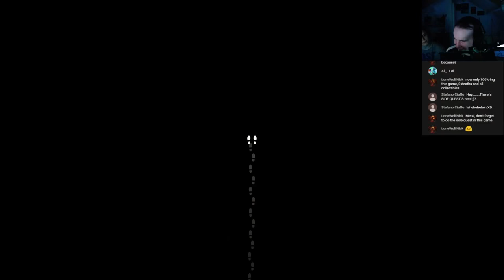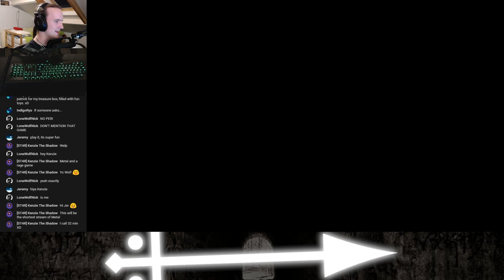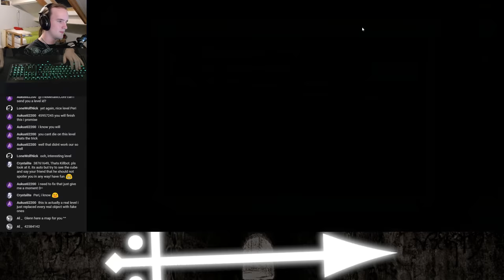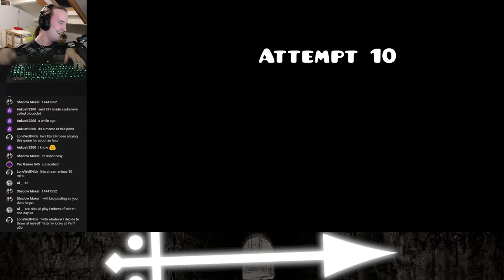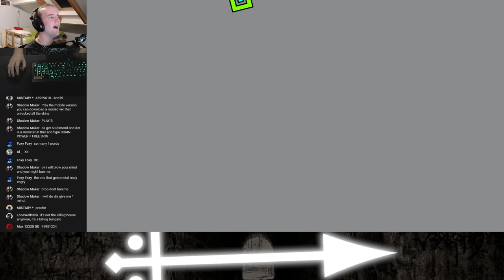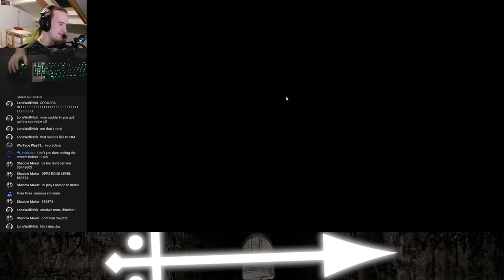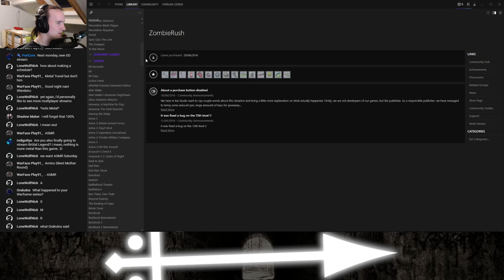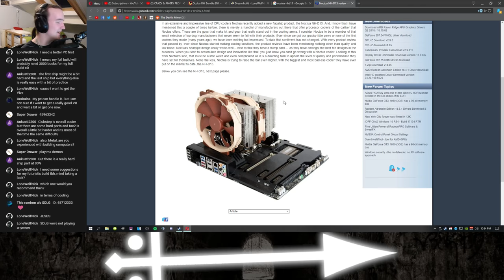Geometry Dash - Stream 1 - SCREW SHAPES!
Well... ladies and gentlemen... it's time. I think my computer is going to go out of the window tonight. My keyboard is going to lay in half on my desk, my mouse is going to be sticking halfway through the wall and my monitors will have holes in them. It's time to go full circle, proper hulk-mode!

Game Description:
Jump and fly your way through danger in this rhythm-based action platformer!

Prepare for a near impossible challenge in the world of Geometry Dash. Push your skills to the limit as you jump, fly and flip your way through dangerous passages and spiky obstacles.

Game Features:
Rhythm-based Action Platforming!
Lots of levels with unique soundtracks!
Build and share your own levels using the level editor!
Thousands of high quality user generated levels!
Unlock new icons and colors to customize your character!
Fly rockets, flip gravity and much more!
Use practice mode to sharpen your skills!
Lots of achievements and rewards!
Challenge yourself with the near impossible!
Steam users get two exclusive unlockable icons!